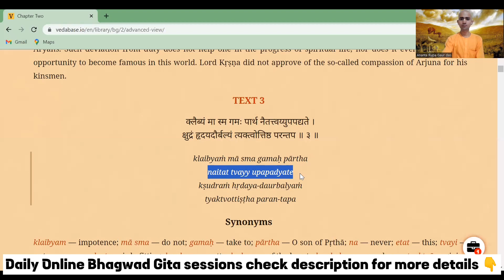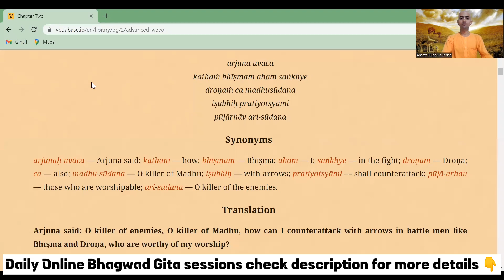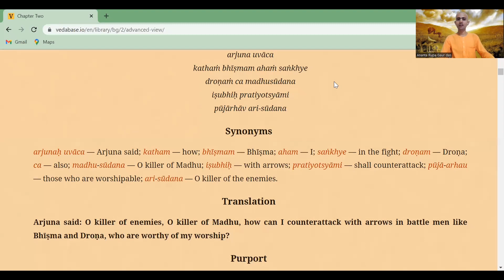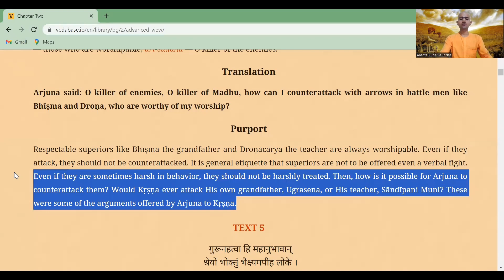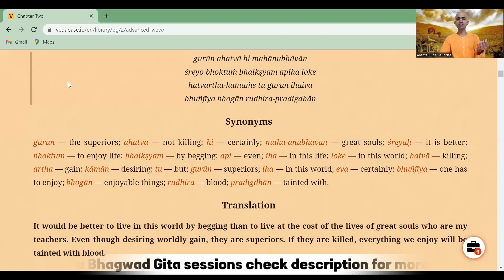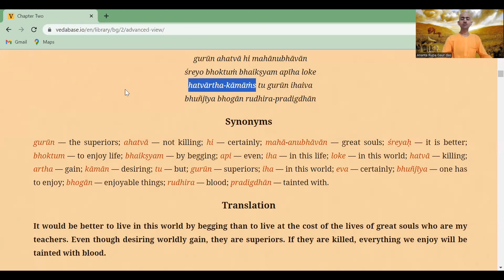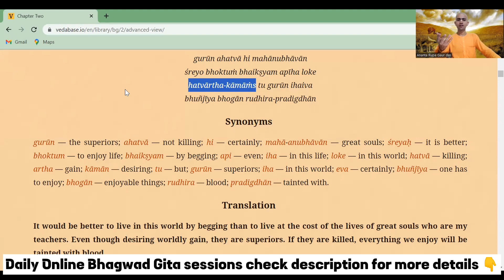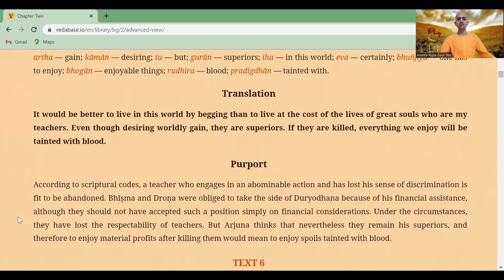BG 2.4-2.5 | BHAUTIK STAR PAR KIYA GAYA ACCHA KARYA BHI DUKHDAYI HAI | 8/11/23 | HG ARGD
Daily Evening Online Bhagvad Gita Class from 7:30 PM to 7:50 PM

Passcode : 6BG7Na